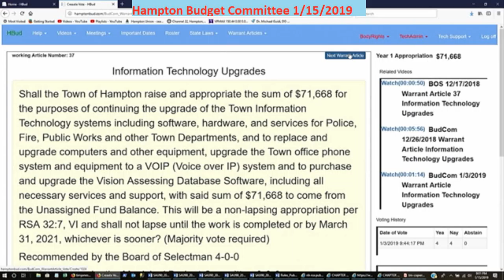BudCom 1/15/2019 Town Warrant Article Information Technology Upgrades